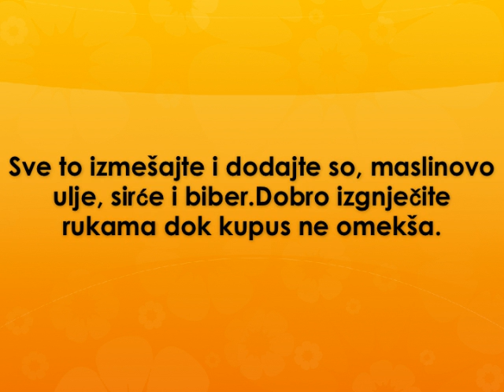Coleslawe salata Recept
recept za coleslawe salatu